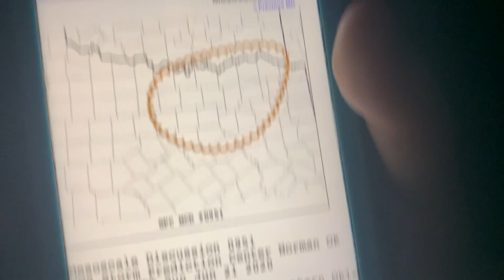SVR (REAL EAS#1448)